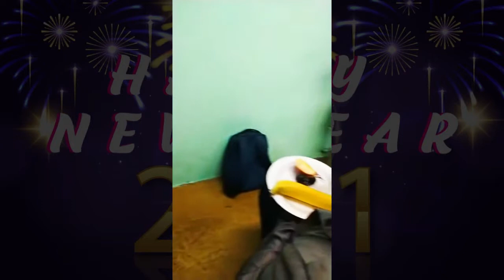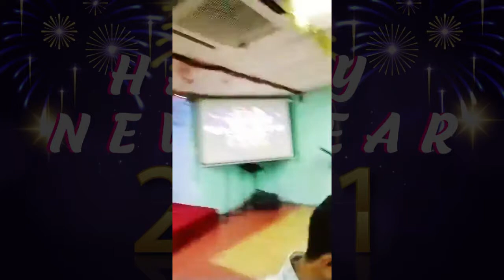2021 New Year